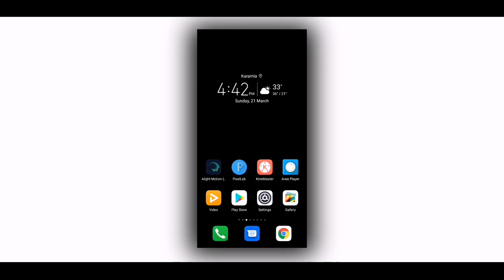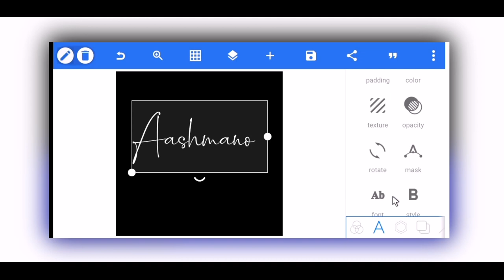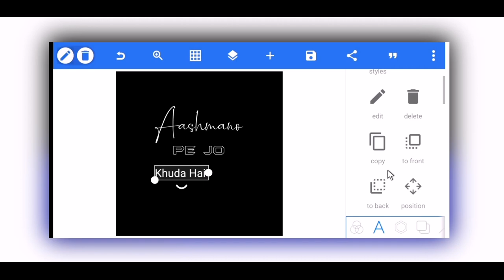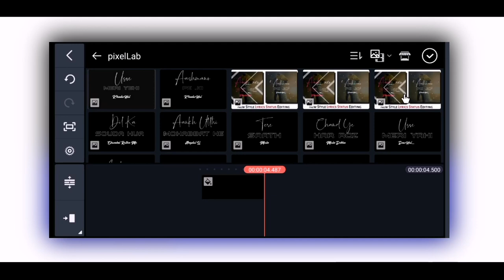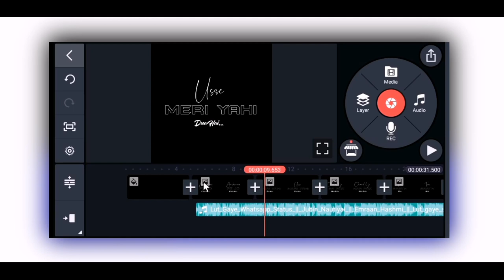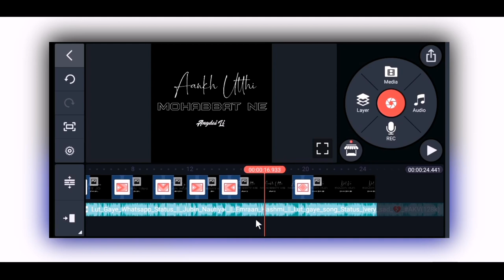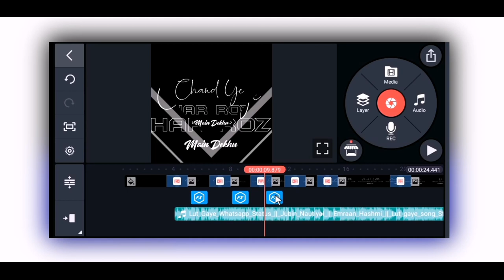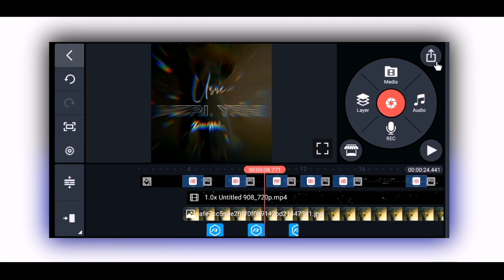Crimson Divide Lyrics Status Editing | How To create Trending Lyrics status Editing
Hi" Guys maine is video mai bataya hai aap Crimson Divide Lyrics Status Video kaise bana sakte ho simple tarike se jyada jankari ke liye puri video dekho smjho.

🔴Important Notice 🔴
अगर आपको Materials डाउनलोड करने में कोई दिक्कत हो तो ये वाली वीडियो देखलो

🔴All materials 1⤵️

🔴All Materials 2⤵️

🔴Video Background mai shadow Kaise Add Kare ⤵️

🔴Instagram se Lyrics black screen Kaise banaye ⤵️

🔴Resso lyrics black screen Kaise banaye ⤵️

Images are used in this video are from the Pinterest app...

Your Queries -
1)Crimson Divide Lyrics Status Editing
2)How To Create Trending Lyrics status
3)Status Editing
4)Kinemaster Video Editing New 2021
5)Text Animation status in kinemaster
6)New Style Lyrical Status Editing
7)Lyrics Status kaise banaye
8)Status Kaise banaye
9)Kinemaster Se whatsapp status kaise banaye